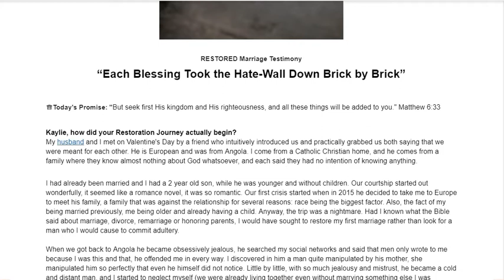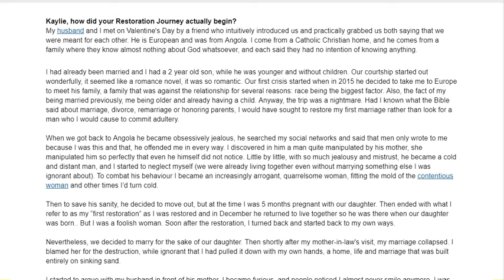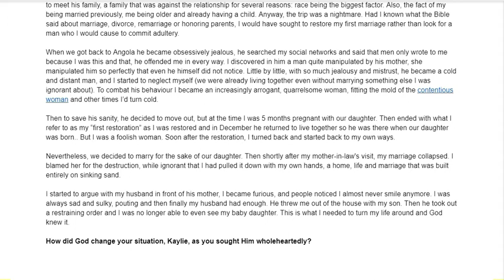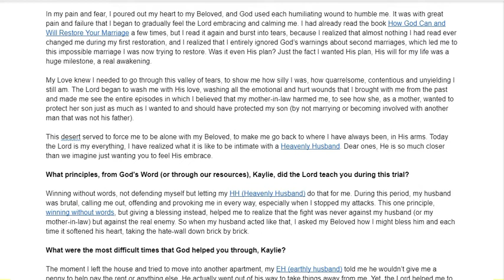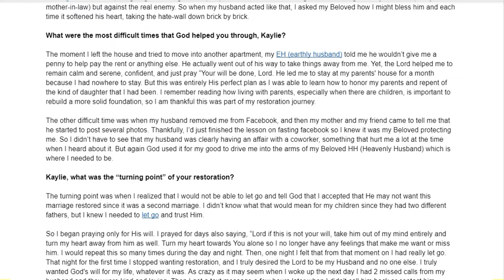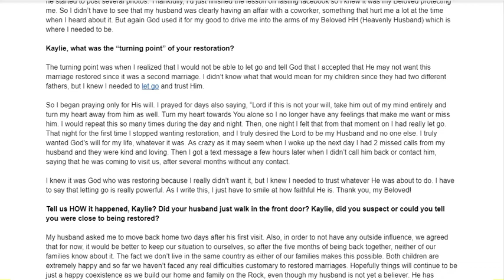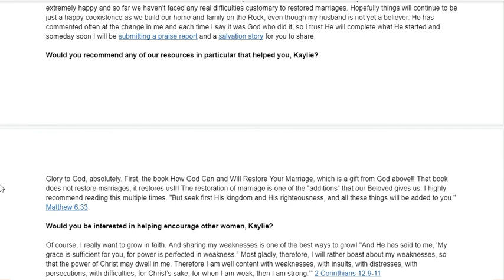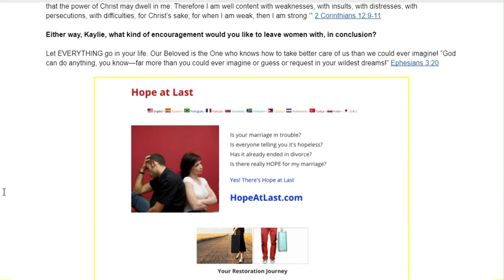❤️ RESTORED Marriage Testimony ❤️ “Each Blessing Took the Hate-Wall Down Brick by Brick”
This is a Restored Marriage Testimony (RMT) taken from our Encouraging Women site, here is the link for our RMT's

Visit our Hope At Last website where you will find our FREE 30 day Journey Courses: Renew, Rebuild, Restore Your Life — Learning to Live your Life Abundantly!

If you are interested in either our self-study materials to work on at your own pace, or you’re interested in helping others in a marriage crisis, the first step is to fill out our FREE Marriage Evaluation below to start your FREE courses for women or men.